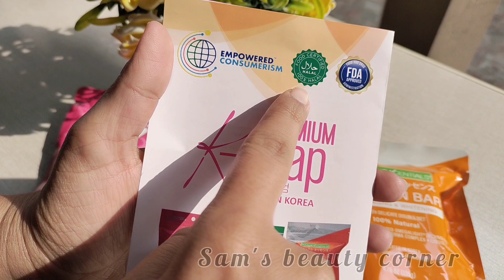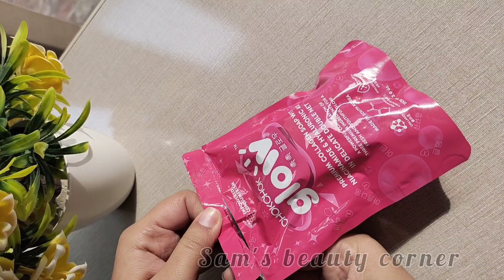Must Have Beauty Soaps _ Instant whitening, brightening and Deep Cleansing Natural beauty soaps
Assalam-o- Alaikum, in this video I am sharing with you three soaps that can be useful for your skin. If you are facing problems such as
Acne
Open pores
Oily skin
Dryness
Blemishes
Uneven skin tone
Blackheads
Spots
Acne Scars
Aging
Fine Lines
Dullness
So this video is for you
Find the soap best suitable for you
Here is Complete Review of 3 soaps
1. CHOKCHOK GLOW SOAP BAR
2. NATURACENTIALS OXYGEN BAR
3.  NATURACENTIALS  DEEP CLEANSING AND WHITENING BAR
 These soaps are MADE IN KOREA
Some other useful Soap videos from my channel are